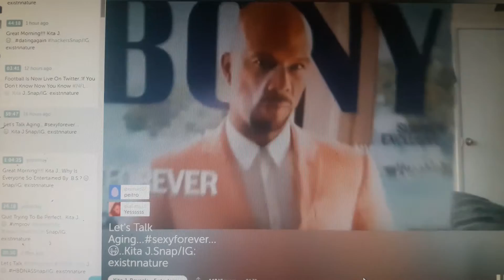Let's Talk Aging..Sexyforever Full Video Link Below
Producer Kita J